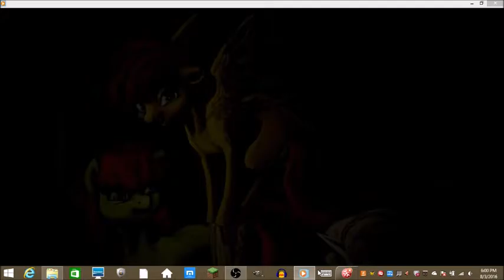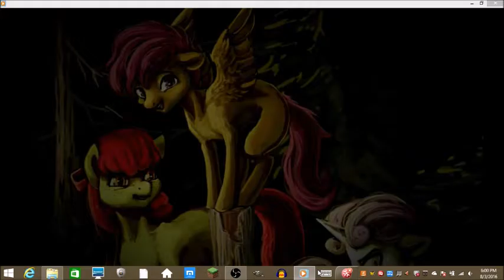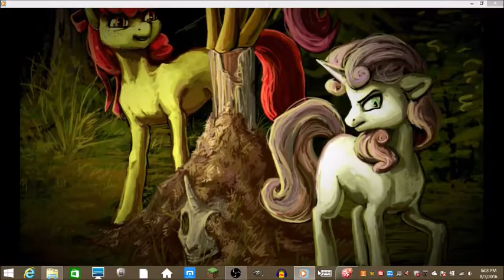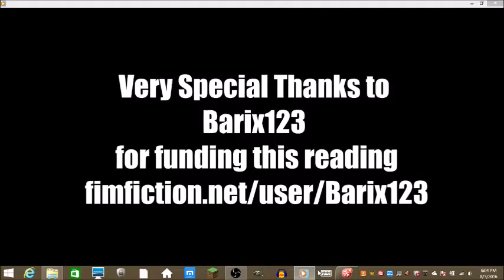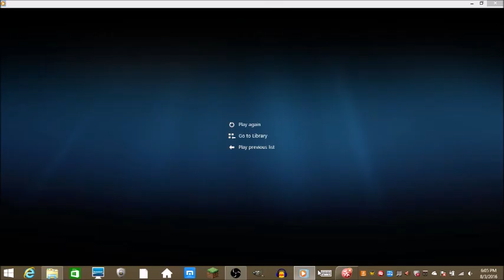Yoshi Reacts: The Cutie Mark Crusaders [MLP Fanfic Reading]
My reaction to The Cutie Mark Crusaders [MLP Fanfic Reading] by TheLostNarrator.